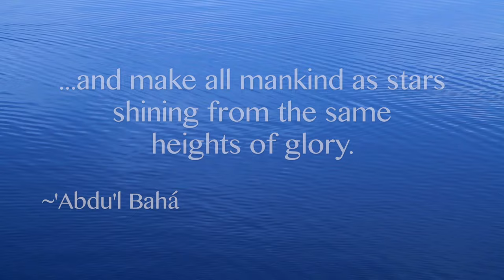Baha'i Prayer for Oneness- Waves of the Sea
This HD video features Richard Leigh's masterful composition, "Waves of the Sea" from his album "Seed".The vocalists are Emma Lewendon and Rachel Major. The lyrics are excerpts from the Baha'i writings. Stunning HD video clips are used to accompany the beautiful music.To learn more about Richard or 9starmedia.com.